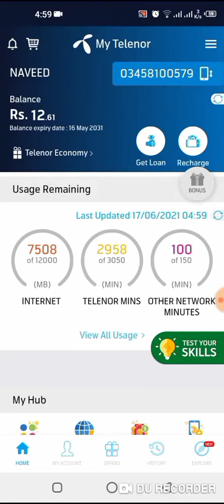17 June 2021 Telenor Questions Today | My Telenor Today Questions | Today Telenor Questions Answers